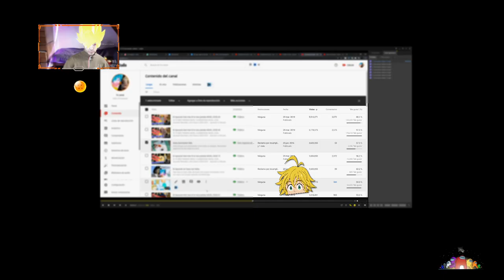Por que tuve que borrar 50 millones de visitas despues de 5 años 2022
👉 Thanks all! ♥ Tuve que borrar más de 200 videos y alrededor de 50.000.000 vistas de mi canal.

Hola querida comunidad. Este video es algo distinto a los videos de humor y terror del canal. Quiero abrirme con ustedes para contarles todo lo que he vivido , una experiencia que creo que fue bastante importante a lo largo de estos más de 10 años que llevo en Youtube, 5 años masomenos con este canal.
Ahora mismo me está costando mucho recuperarme pero con paciencia y esfuerzo creo que todo va a salir bien.

Les comento tambien que sigo avanzando con la película muy pronto estará en el canal.

Les mando un fuerte abrazo a todos y gracias por el apoyo de siempre que me dan. Ver más videos relacionados con Goku vs Ayuwoki:

Numa Numa DEEPFAKE Deepfake Channel gokuvsayuwoki Canales Similares a Goku vs Ayuwoki con contenido de Dragon Ball Super y analisis y adelantos de capitulos de manga y anime de dragon ball

1- Yisustv
2- Enchulatumente
3- ShenronZ
4- SeldionDB
5- DashAniston
6- MisterSatanZ
7- ZenkaiZ / Zenkai Z
8- IndieArtsKenel
9- anzu361
10- Kai47
11- LPDMonaka
12- Los Precavidos
13- Mexi
14- Monaca
15- Poke Dra
16- Hashirama Reviews
17- Purachilena
18- SAENCSA
19- Mexi YT
20- Vegeta Teorias DBS
21- DBS Exclusive

Tambien hay novedades del manga y anime de dragon ball super, exclusivas desde DbHype y MANGA Plus by SHUEISHA

Alguien que responda en los comentarios por favor por qué se llaman jkanime ,  y animeflv . ,

dragon boll,
sragon ball
gragonball
gragonball
gragonball sullca
dragon ballsuper
dragonboll
gragon ball sulca
gragon ball
dragoon ball
dragoon ball super
dragoonball
ball z dragon ball z
dragon vall
draagonball z
draagonball super
draagon ball
draagonball
bragonball